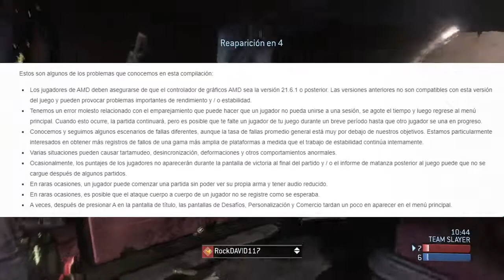🔴Errores Durante las pruebas de halo infinite |Aun no salen las pruebas :(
• • así va el canal • •
halo digo hola.
Hola amigos, subiremos contenido relacionado con videojuegos, por ejemplo: noticias, tops, guías, datos curiosos y gameplays.
• • LEER POR FAVOR • •
➜MI GAMERTAG: RockDAVID117

• • ignora esto• •
Gameplays, noticias, información de videojuegos